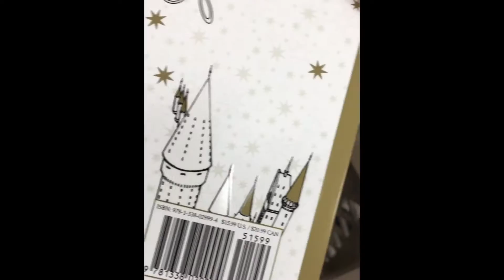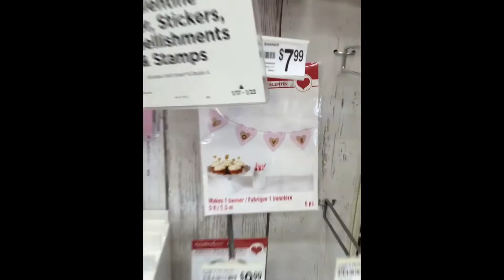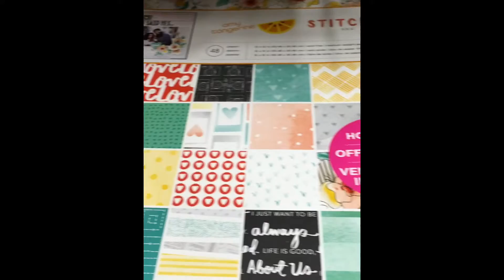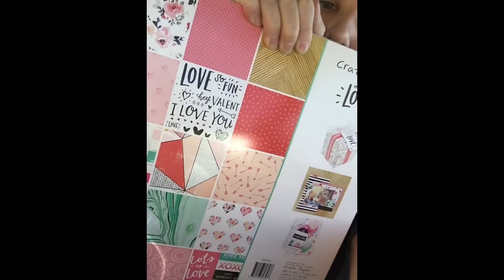Valentine's Party Shop with me and haul 1-21-16 Michael's and Target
Hi everyone! So also yesterday I decided that, with the couple of hours of free time I had, I would start shopping for a few of the things I need to get this Valentine's party going!